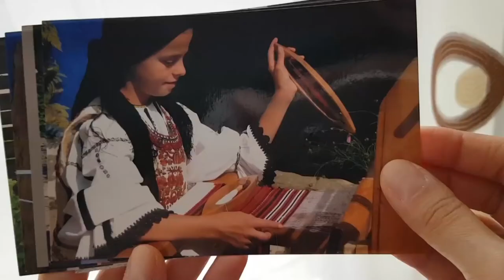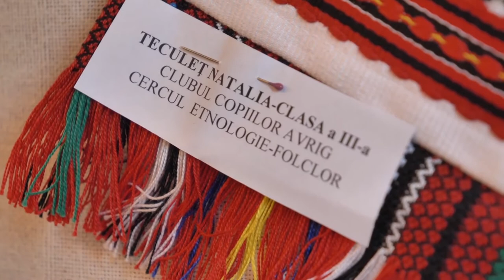02 Scoala de cusut tesut